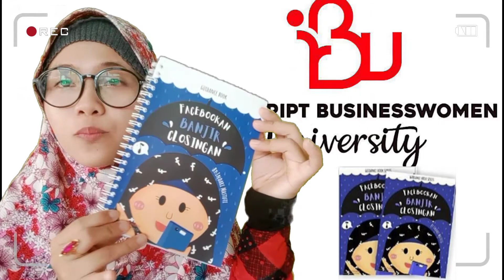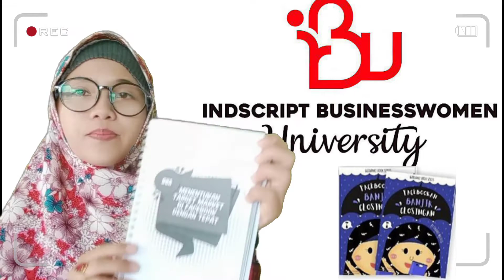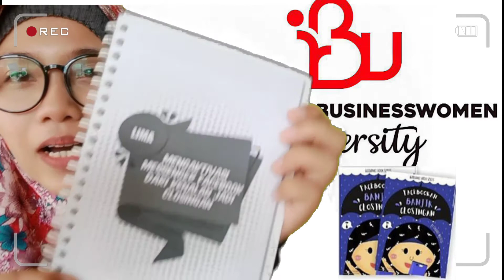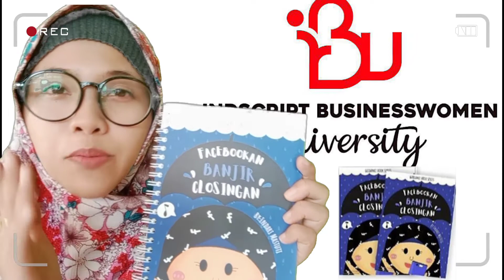Review Buku Facebook Banjir Closingan Indari Mastuti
Pemesanan buku via wasap ya...

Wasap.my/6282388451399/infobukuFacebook